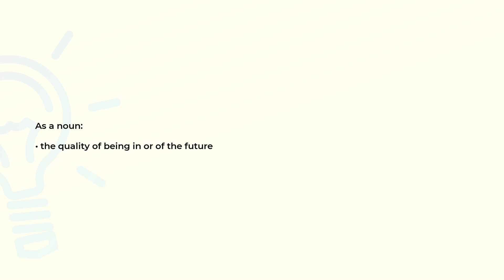What is the meaning of the word FUTURITY?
Definition and spelling of the word FUTURITY.

(00:00) Intro
(00:08) As a noun
(00:15) Spelling

As a noun (00:08):
• the quality of being in or of the future